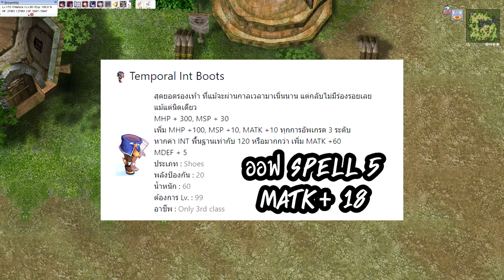แนะนำไอเทมสวมใส่ Warlock ประจำแพทช์ EP14.2 ยิงแรงแถมยังได้มาฟรีๆ! RO Guide